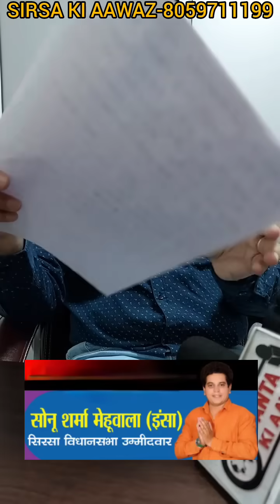नेशनल कॉलेज में 4 लड़कियों से टीचर ने की छेड़छाड़! दिया लालच, दिखाये सपने! भीड़ का हंगामा, गिरफ्तार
नेशनल कॉलेज में 4 लड़कियों से लेक्चरार ने की छेड़छाड़! दिया लालच, दिखाये सपने! भीड़ का हंगामा, गिरफ्तार